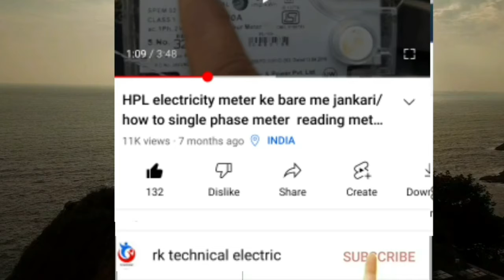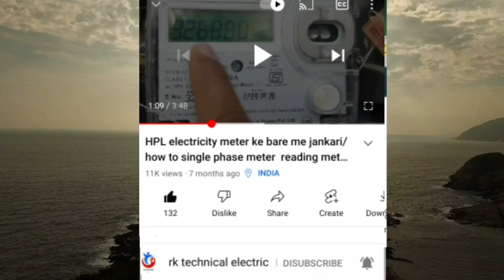3pin top/plug wiring connection/3 पिन टॉप मे वायर लगाने का सही तरीका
3pin top/plug wiring connection/3 पिन टॉप मे वायर लगाने का सही तरीका